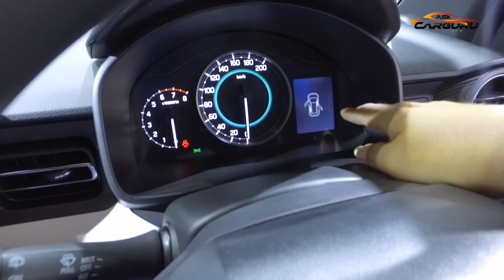Maruti Suzuki IGNIS 2020 🔥 4.99* 🔥 Why you says UGLY Looking ? Ask CARGURU👌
New Maruti Ignis 2020 is expected to be launched in India in February 2020 with an estimated price of Rs 4.99* Lakh. Check Ignis 2020 Specs, ...
Powered by the same 1.2-litre petrol engine with 5-speed manual and AMT options. Now with BS6 compliance, 7.0-inch touchscreen infotainment system with Android Auto and Apple CarPlay.
Accessory of the week:- CaRPM Garage Pro Android Bluetooth OBD Scanner